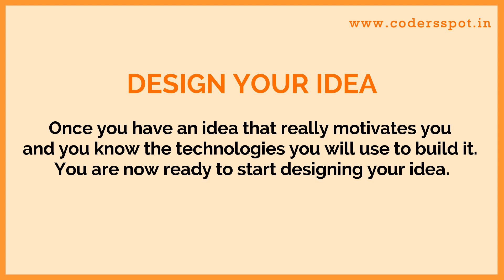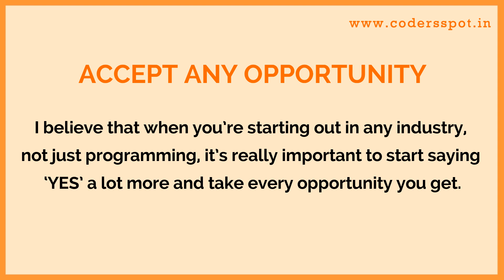How to Become a Programmer or Developer in 2021? 🔥 | How to become a programmer without Degree?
Do you know how to become a programmer? 🔥
- This video explain you how to become a programmer.

Check out the steps to become a programmer.
01. QUALIFICATIONS?
DON’T NEED THEM.

NEXT …..

02. BUILD YOUR FIRST PERSONAL PROJECT
The best method for learning something new is to be passionate about what you’re doing.

Spend time brainstorming ideas look at websites like Dribble & Pinterest.

03. DESIGN YOUR IDEA
Once you have an idea that really motivates you and you know the technologies you will use to build it. You are now ready to start designing your idea.

04. START THE PROGRAMMING
After finishing the designs of every single scenario for your app or website, you will be able to get started with programming.

Having designs in place makes it 100x easier to build!

05. BUILD YOUR PORTFOLIO
Having been through many different interview processes and actually interviewed other candidates. I have realized the importance of having a portfolio of personal projects!

06. APPLY FOR AS MANY JOBS AS POSSIBLE
When applying for jobs in big cities, be thoughtful that there will be lots of competition.

It’s a numbers game, apply for as many jobs as you can.

07. ACCEPT ANY OPPORTUNITY
I believe that when you’re starting out in any industry, not just programming, it’s really important to start saying ‘YES’ a lot more and take every opportunity you get.

08. NETWORK
Find networking events based around programming and the language you’d like to learn.

dont be a programmer
become a software developer
c++
becoming a developer after 30
old software developer
why learning to code is important
programming for beginners
become a developer
coding after 30
how to become a developer after 30
how to start learning to code
how to learn code
becoming a programmer after 30
be a programmer
developer after 30
how to become a good programmer
developer at 30
how long does it take
programmer after 30
python
programming language
great programmer
old developer
training brain
why programming
without college
how to get a programming job
how to program
programming job without degree
learn to program